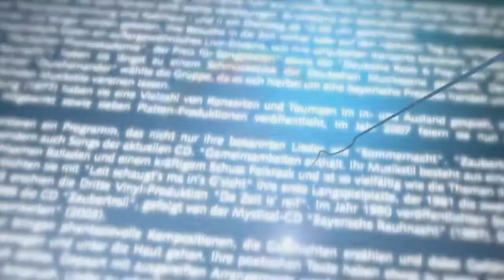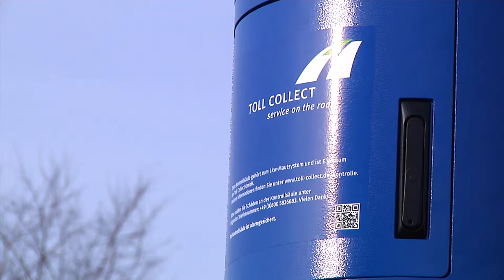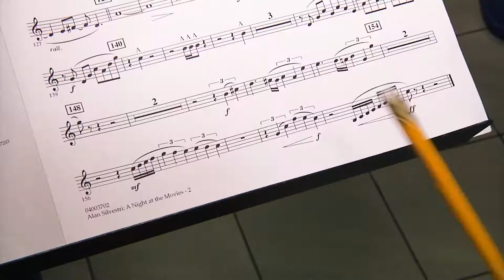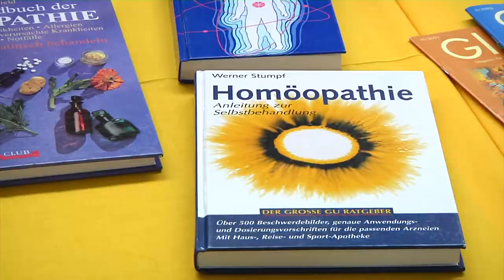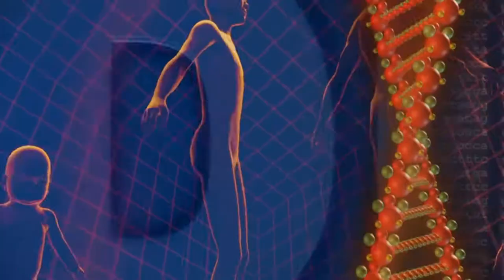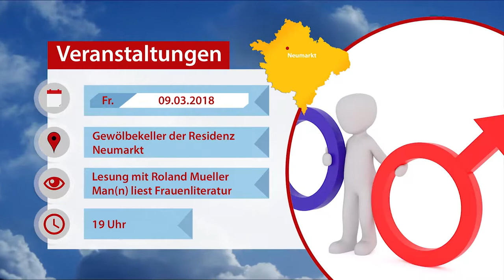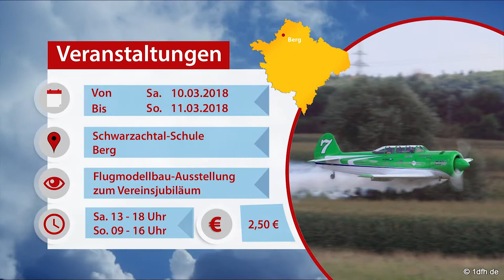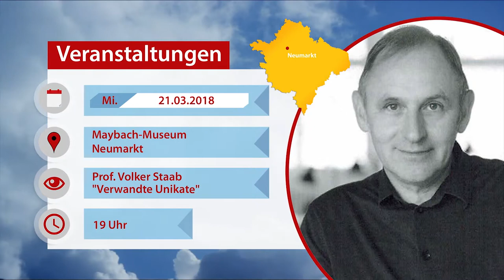Marktplatz Neumarkt 07.03.2018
Themen der Sendung:

Neumarkter SPD zur Abstimmung GROKO

Neue Mautkontrollsäule an der B8 bei Oberferrieden

Markus Söder spricht beim Ev. Dekanat

Marktkapelle Postbauer-Heng sucht neuen Dirigenten

Naturheiltag Freystadt